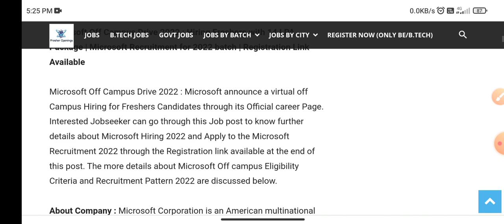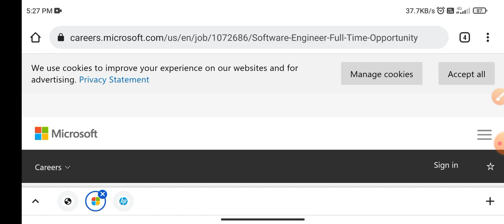Microsoft off campus drive 2022 Registration | Hiring With 14 LPA | Recruitment for 2022 Batch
Microsoft off campus drive 2022 Registration | Hiring Freshers With 14 LPA | Recruitment for 2022 Batch

microsoft off campus placement
microsoft off campus internship
microsoft off campus
microsoft off campus 2022
microsoft off campus interview experience
microsoft off campus placement 2022
microsoft off campus placement criteria
microsoft off campus 2021
microsoft off campus drive
microsoft off sound
microsoft off campus drive 2022
microsoft off noise
microsoft off campus gfg
microsoft off campus recruitment process
microsoft recruitment process 2021
microsoft recruitment 2022
microsoft recruitment
microsoft recruitment process 2022
microsoft recruitment 2021
microsoft recruitment process
microsoft recruitment video
microsoft recruitment process for freshers
microsoft recruitment process 2020
microsoft recruitment exam
microsoft lists recruitment tracker
Microsoft hiring for 2022 batch
microsoft hiring 2022
microsoft hiring for freshers
microsoft hiring process 2022
latest off campus drives for 2021 batch freshers